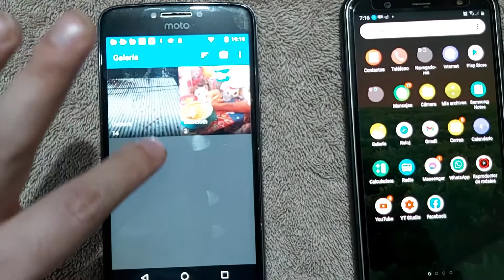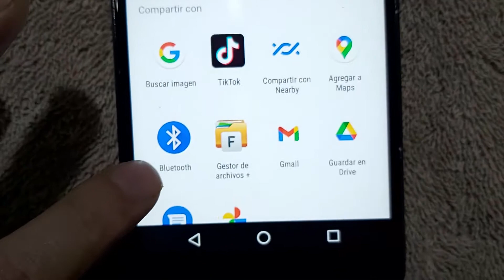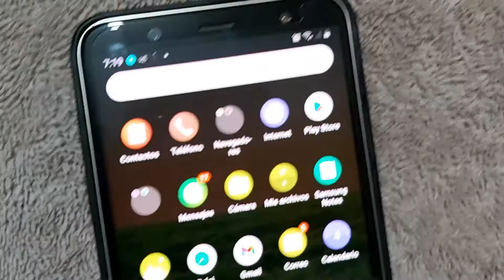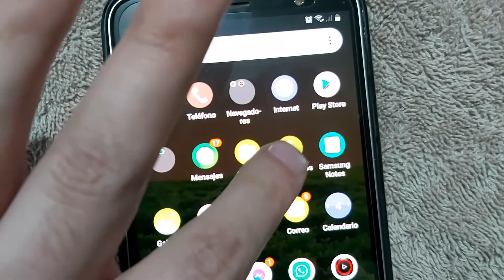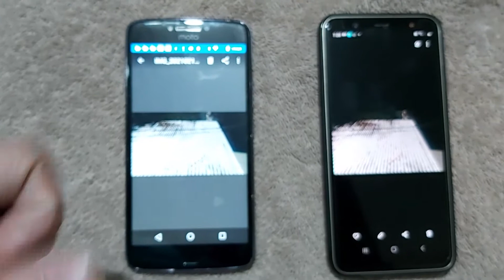Cómo enviar un archivo o fotos de un celular a otro celular con Bluetooth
queridos amigos y amigas, los saludo cordialmente a todos ustedes en esta semana que todos sabemos que ha sido complicada con el asunto contingente internacional...pero bueno...en este tutorial les enseñaré cómo ustedes pueden aprender a enviar un archivo ó las fotos de su celular y trasladarlas a otro celular, sin necesidad de que traspases esos archivos o fotos desde un computador o notebook, sino que utilizando el Bluetooth que de quizás tengas en tu celular...te enseñaré como puedes hacer esto paso a paso, no se lo pierdan...

▼GRACIAS▼